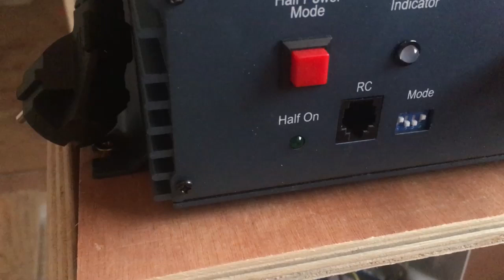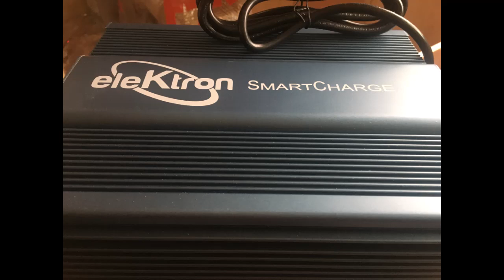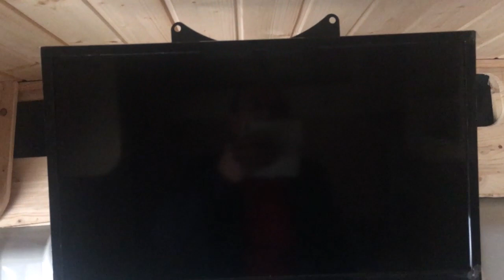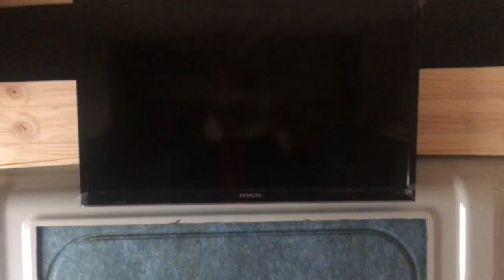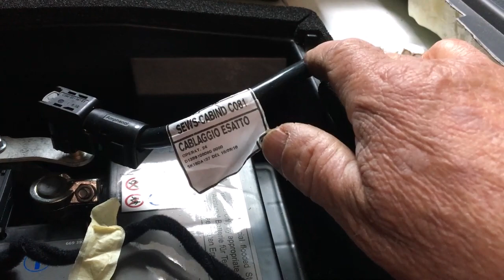Van aménagé suite, éclairage, électricité, chargeur, régulateur installation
Van fitted out suite, lighting, electricity, charger, installation regulator